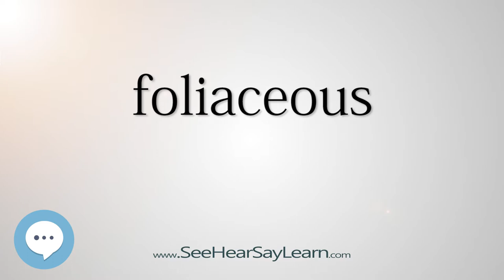foliaceous - Smart & Obscure English Words Defined 👁️🔊🗣🧠✅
This video is about the word "foliaceous". Here's a video of some of the most obscure English words with definitions that will definitely make you sound smart (more smarter) if used properly.